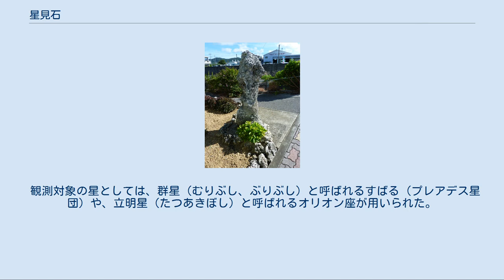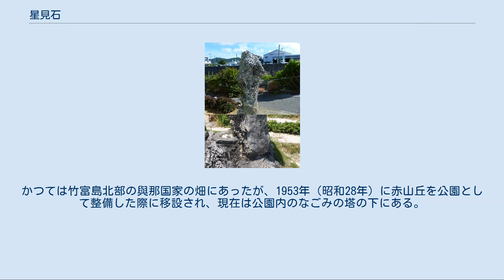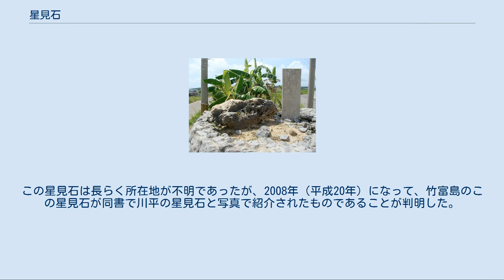星見石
星見石（竹富島） 星見石（ほしみいし）は、沖縄県の八重山列島において、かつて農作業の時期を知るための星の観測に用いられていた石である。
 星見石（石垣島登野城） 星見石（竹富島） 節定め石（小浜島） 八重山では、星の観測すなわち「星見」が漁業や農業に利用されており、農業については播種などの農作業の時期を特定していた。
原初的な形としては、山を基準として星の位置を観測し、観測の対象とした星が特定の時間に特定の位置に来ることを季節の指標として、播種などの作業を行っていたと考えられている。
 星見石は、山に代わるより精緻な基準として用いられたものである。
星見石には、立石状のものと、方角を刻んだ方位石のものがあり、立石状のものには穴が開けられたものと、穴のないものがある。
方位石は立石状のものより後の時代のものとされる。
『山陽姓系図家譜』、『八重山島諸記帳』によると、八重山の頭職であった宮良親雲上長重（みやらぺーちんちょうじゅう）が、1670年代から1690年代にかけて立石状の星見石を八重山の各村に立てたとされる。
 立石状のものの場合、穴のあるものでは穴を通して、また、穴のないものでは頂点を基準として、星を観測した。
方位石の場合には、中央の穴に竿を立て、その先を基準とした。
星見石と組になる背の低い石を用い、2つの石を基準とすることでより正確な観測を行ったものもある。
 観測対象の星としては、群星（むりぶし、ぶりぶし）と呼ばれるすばる（プレアデス星団）や、立明星（たつあきぼし）と呼ばれるオリオン座が用いられた。
 現在は、石垣島に3つ（うち1つは石垣市教育委員会蔵）、竹富島に1つ、小浜島に1つの所在が確認されている。
 宮古島にある人頭税石は、立石状の星見石とほぼ同じ大きさである。
また、宮古島南部の七又にも鬼の杵（ウンヌンナック）・神の杵（カンヌンナック）と呼ばれる高低1対の立石がある。
これらの石も、星見石と同様の用途に用いられたのではないかとの説もある。
また、日本各地の日和山にある方角石との類似も指摘されている。
 高さ約145cmの立石状の珊瑚石灰岩でできた星見石。
現在はさんばし通りを上った自動車のディーラーの隅に置かれているが、以前はその敷地は畑でその中にあったものを移設したとされる。
また、かつては組になる背の低い石があったともいう。
 高さ約1mの立石状の珊瑚石灰岩でできた星見石。
本来の位置から若干移動されている。
 菊目サンゴ石の中央に穴を穿ち、放射状に方位を示す12筋の溝を刻んでいる。
中央の穴に竿を立てて星の位置を観測したものと考えられている。
大川村にあったものだが、宮良川土地改良事業に伴い1986年（昭和61年）に撤去されて、石垣市教育委員会により保管されている。
 立石状の珊瑚石灰岩でできた星見石で、中央やや下寄りに穴が開いている。
かつては竹富島北部の與那国家の畑にあったが、1953年（昭和28年）に赤山丘を公園として整備した際に移設され、現在は公園内のなごみの塔の下にある。
石の下の方に東西方向に穴が開けられており、日没後にその穴から群れ星が見える時期に播種を行ったとされる。
 野尻抱影の『日本星名辞典』初版（1973年）では、探索を依頼した知人が川平の藪林で撮影したという星見石が写真付きで紹介されている。
この星見石は長らく所在地が不明であったが、2008年（平成20年）になって、竹富島のこの星見石が同書で川平の星見石と写真で紹介されたものであることが判明した。
同書が星見石の場所を誤っており川平には星見石はないのか、写真を取り違えただけで川平にも別の星見石が所在するのかは明らかでないとされたが、後に『日本星名辞典』でも再版以降はこの写真が竹富島にある星見石のものである旨が付記されていたことが判明し、単なる写真の取り違えではないことが明らかとなった。
 高さ約55cm、幅約130cmの横長の珊瑚石灰岩でできた星見石で、穴が開いている。
1976年（昭和51年）7月15日に竹富町の史跡に指定されている。